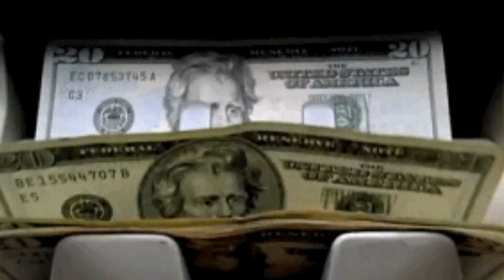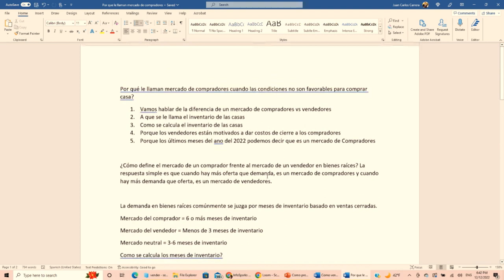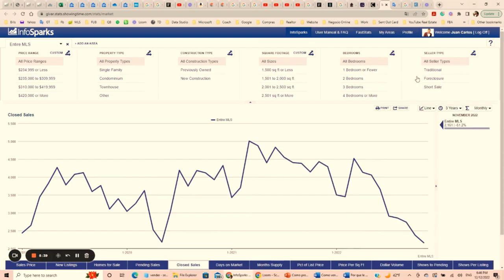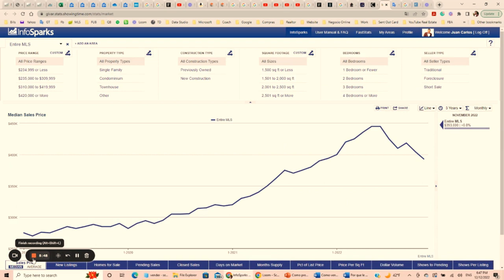Cómo tomar ventaja de un MERCADO DE COMPRADORES. Mercado de Compradores Vs Mercado de Vendedores.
"¿Estás considerando la compra de una casa en EE. UU?  En este video te presentamos las ventajas de hacerlo en un mercado de compradores. Conoce las diferencias entre un mercado de compradores y uno de vendedores y descubre cuáles son los mejores meses del año para comprar casa en EE. UU. Obtén consejos valiosos y estrategias para asegurarte de tomar la decisión correcta en tu inversión en bienes raíces y lograr una vivienda asequible. No esperes más y comienza a planificar tu futuro hoy mismo con nuestro asesoramiento para la compra de vivienda."
COMO ENCONTRARNOS PARA UNA CONSULTA GRATIS: